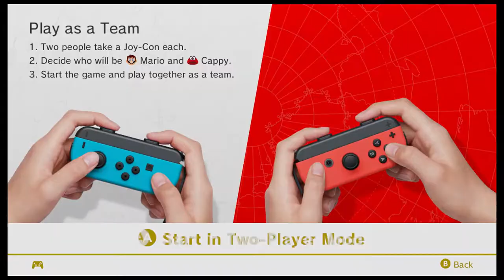Two Player But Actually Fun : Super Mario Odyssey Episode 11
I am genuinely surprised that they effectively used 2-player. - Spencer